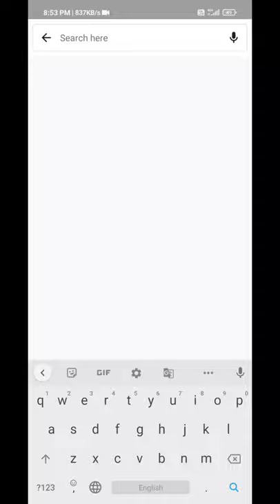Wildlife animal of Baharin . A country in middle East .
Nature and wildlife in Bahrain
Nature and Wildlife in Bahrain is one of the most important elements that provide environmental balance and plays an important role in human progress, as it provides new and different genes for scientists to help scientists discover modern animal breeding methods that keep them from the possibility of extinction. And others.

Scientists have confirmed that there are about 16,000 species of wildlife threatened with disruption, and it has been proven that 820 species have been extinct in the past decade due to human activity.

In Bahrain there are very few wild animals, so they take great care to preserve them. One of the five most important nature reserves in Bahrain is Al Areen Reserve, the best Bahrain zoo which includes about 100,000 species of cultivated plants, more than 90 types of different birds and 50 types of threatened animals Extinct. Prisoners include extinct species including the wild Arabian oryx, Persian gazelle, donkey chapmen, rare addaxes and many other exotic birds.

Animals Found in Bahrain
The nature and wildlife in Bahrain is distinguished by its diversity in its characteristics, fauna and flora. Let's mention some of these beautiful creatures.

Desert Fox ( Fennec Fox)
The fox, or as it is called (al-Fennec), lives in the desert and prefers night than day, it has a large ear that dissipates heat because it is one of the animals that live at a low temperature, and it is also distinguished by its good sense of hearing as it can hear the sound of prey moving underground. Foxes like to hunt mammals, birds and insects.

Desert Hare
The desert hare is fast-moving and small in size, the colour of its head is sandy to escape from predatory animals, so this type of rabbit prefers to appear at night and throughout the day it hides under the bushes and does not appear to not eat.

Jerboa
Jerboa is a hopping desert rodent. They have excellent hearing so they can hear the predators that are looking for. They can run more than 20 kilometres per hour.

Sand Cat
This type of cat prefers to live in the desert and is called by a sand cat because they have hair in his ears, and his four-leg palms prevent sand from escaping, which gives him shades of sand. Sand cats do not need to drink much water because they get all their needs from their prey, which are reptiles and mammals.

Golden Jackal
The golden jackals look like wolves. They live in dens and huts at night. Jackals hunt small mammals, birds and reptiles. They usually hunt at dawn or dusk.

Camels
Camels are among the most popular pets in Bahrain, and they are camels that have a single hump, so they are known as dromedaries. The benefit from camels is not only to transport people and goods, it is treated as a kind of means of transportation, but camels also provide meat, milk, hair, and the most beneficial types of meat and milk.

Arabian oryx
The Arabian Oryx is one of the best mammals that can endure desert life. Among its characteristics is living in a very dry, hot and windy climate. The Arabian Oryx lives in dunes, stony plains, and valleys. The Arabian Oryx feeds on moist herbs, so it is best consumed at night.

The reasons for the extinction of nature and wildlife in Bahrain
Unfortunately, humans deal with animals in an unfriendly way to attract the attention of the animals. Some children also deal with animals in a harmful way, such as throwing stones at them and throwing food, thinking that they win the love of the animals. But the media and the people play an important role in raising awareness about the importance of preserving nature and wildlife in Bahrain and teaching children and adults the correct ways to deal with the animals to prevent their extinction and preserving these friendly creatures that provide us with happiness and entertainment.

We need awareness campaigns to make people feel the importance of animals and that we live in an interconnected circle and an integrated ecosystem, so we must preserve them and understand that these animals are creatures like us and have rights like us. The simplest of these rights is to live in peace with the humans.